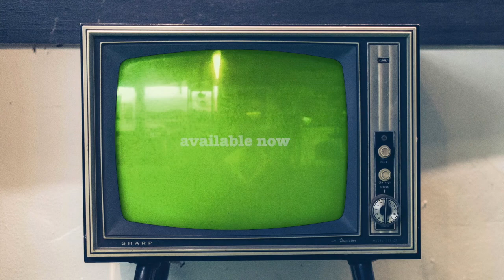THE ART OF SAMPLER VOL.05 : Octavia St Laurent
Everything is recreated, recycled and transformed into something new. Good references will always be a guide. This music is proof of this, because absolutely everything was sampled, nothing is original, just the final idea.